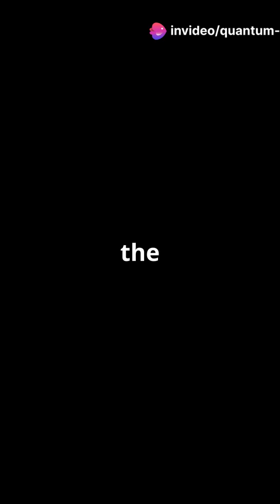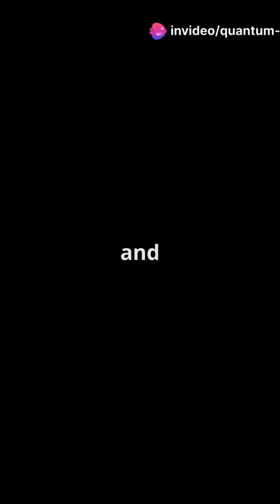*"Nature's Fury: Thunder & Lightning, A Powerful Natural Phenomenon"*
"Witness the raw power of nature! In this electrifying video, we decode the science behind thunder and lightning, exploring its formation, electric capacity, and impact on our planet. From the incredible energy released in a lightning strike to the fascinating role it plays in shaping our ecosystem, get ready to be amazed by the sheer force of lightning!